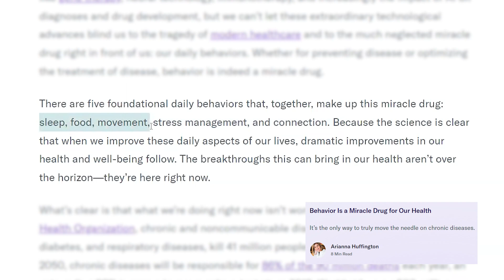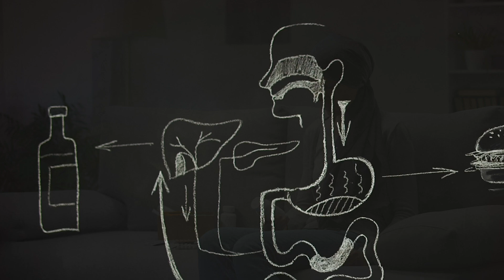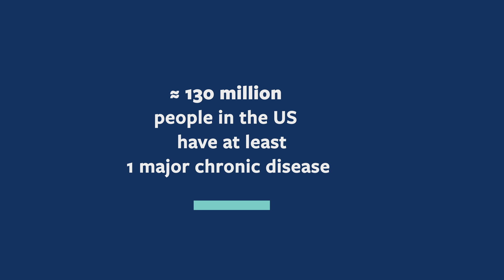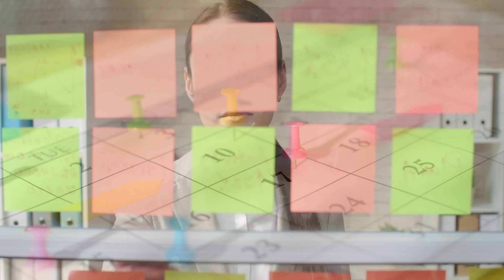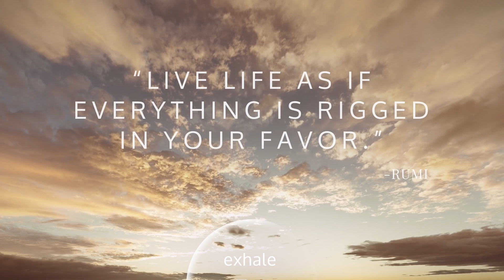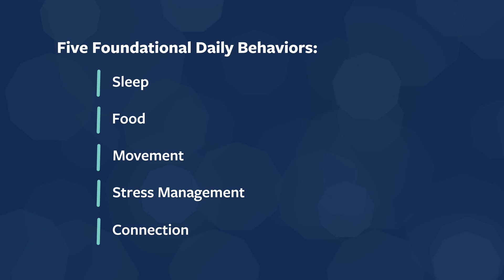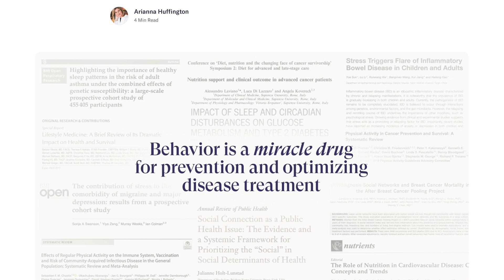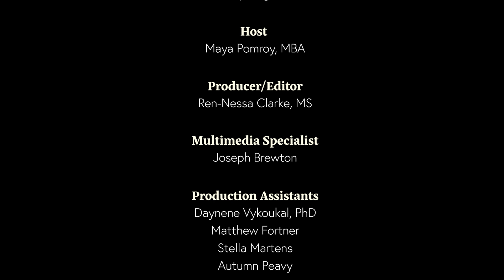The Power of Microsteps: How Behavioral Changes Can Transform Your Health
Cardiometabolic syndrome significantly increases the risk of cardiovascular disease, heart attack, and other chronic conditions like diabetes, cancer, and sleep apnea.

In this episode of The Heart Beat, Maya Pomroy sits down with  THI President and CEO, Dr. Joseph G. Rogers, and Thrive Global's founder, Arianna Huffington, to explore how behavior modification and technology, like AI, can transform health outcomes. The trio explores micro steps for change and the importance of addressing health inequities to promote a healthier future for everyone.

Learn how small changes in daily habits—sleep, nutrition, movement, stress management, and connection—can revolutionize well-being and productivity, and discover how the Thrive Global approach is working to make these changes accessible to all.

Watch the fireside chat between Dr. Joseph G. Rogers and Arianna Huffington on Behavior Change and Health Outcomes in the Age of AI